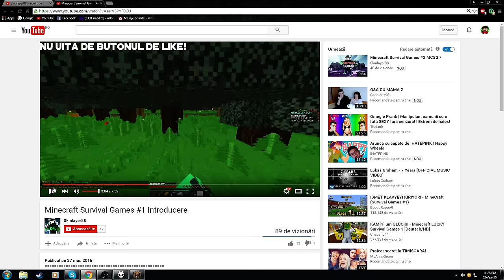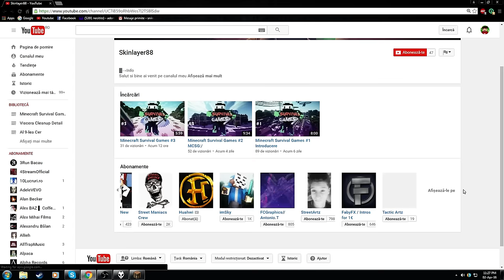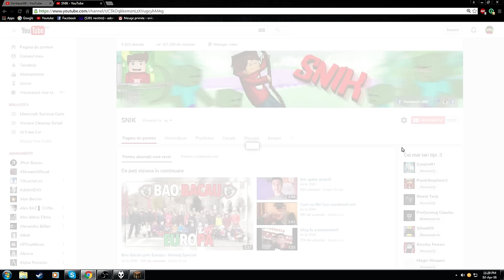Promovare Speciala : Skinlayer88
►Skype:lucisnik14
►Filmez cu:OBS (Open Broadcaster Software)
►Randez cu:Cyberlink Powerdirector Ultra 13
►Specificatiile pc-ului meu: